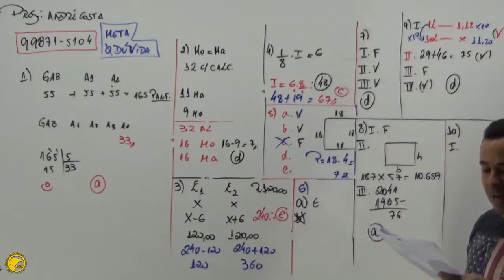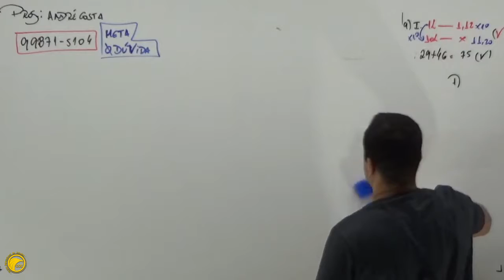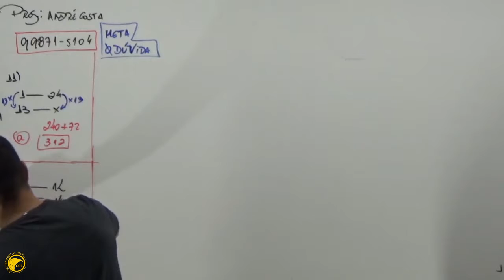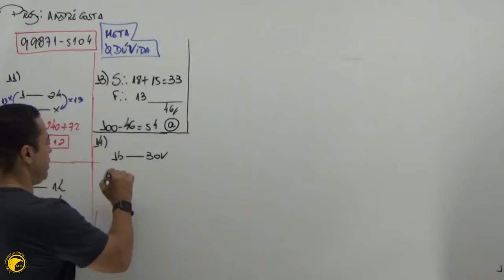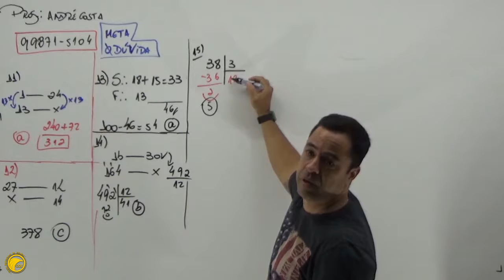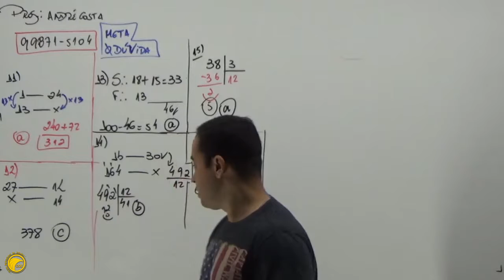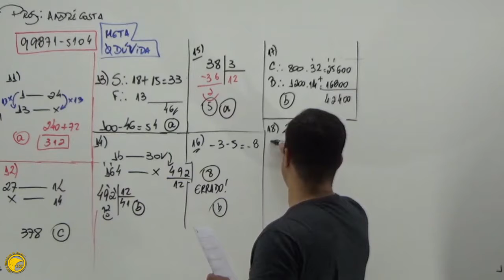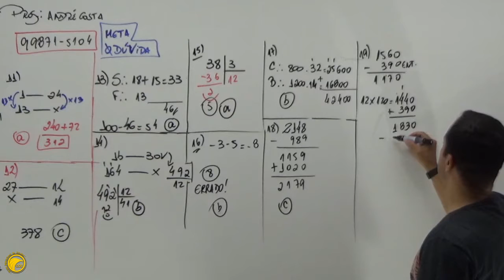André Costa Turma Técnico de Necropsia Aula 2 Parte 2